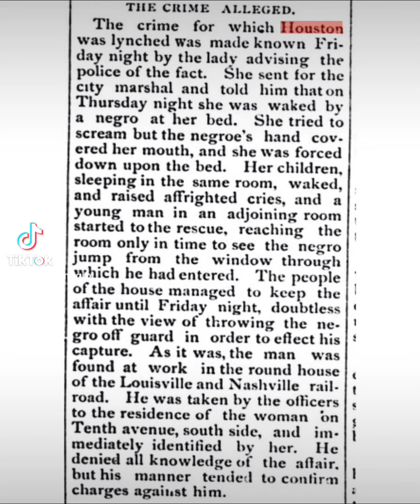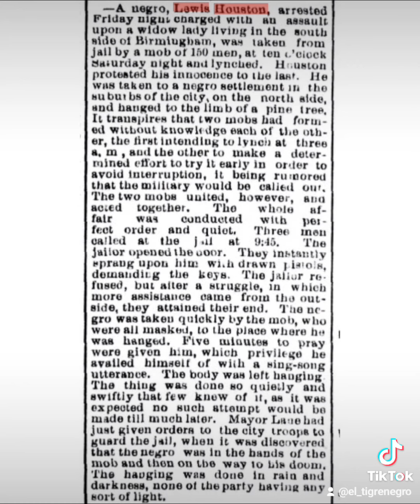the Lynching of Lewis Houston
The other boarders where LewisHouston lived agreed that he had gone to bed in his room that evening, and answered their calls from behind his door when the incident was supposed to have happened.